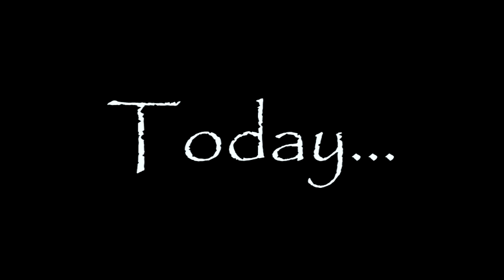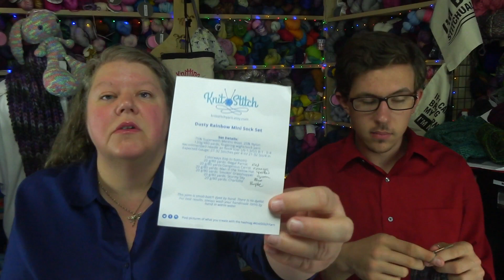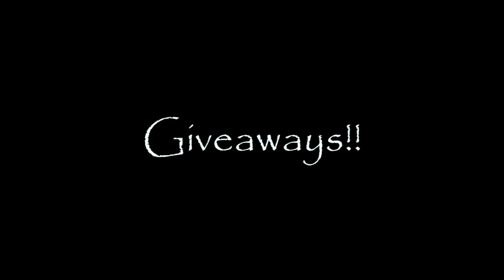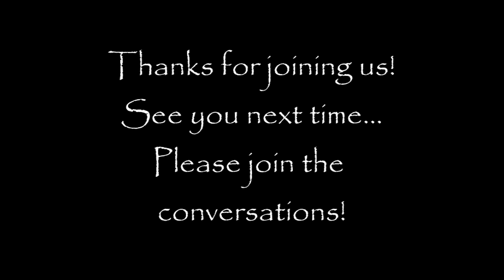Color & Life Podcast | Episode 44 ~ Chickens and Thunder and Rain...oh, my!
Episode 44 – Chickens and Thunder and Rain…oh, my!

Jennifer’s Ravlery name has been changed from Junip to JennuineKnits

The website where you can find out all the information about Yarns Around the World is

We will be in the Zoom room on June 6, 2018 from 2-5 p.m. MDT.

Color and Life Design Along – This Along is still going on! Anything knit or test knit by Jennifer or John-Michael’s patterns completed after 6/27/17 UFOs are welcome! colorandlifedesignalong There are new patterns up in the Ravelry store

The Family Movie Night Along – A Year Long MAL
Your colorway or pattern needs to reflect a movie, tv show, musical, etc.  You will receive an extra entry for every project that uses one of our Makers of the Month.  Laura from The Crocheting Whovian is also doing a version of this MAL so be sure to check out her thread on Ravelry to see if you can double dip!

For Example:  A pair of socks knit out of Hawari Bazaar’s “Roast Beast” colorway using a Front Range Bags project bag with stitch markers/progress keepers from Ann Tudor would be four entries in our thread for that project!  Go over to Laura’s thread and enter twice there!

Please share comments either here on YouTube, on Ravelry because we love hearing from you!

Almost everything and links to all the places and rules for all contests can be found

There are also links to some of the books, movies, music, and other things we talk about on the “Recommended” page of the website.

Timestamps
Intro: 0:00
Show and Tell:  8:00
Giveaways!:  36:30
Conversation: 40:05
Book Review: 1:04:10
Outtakes:  1:11:45